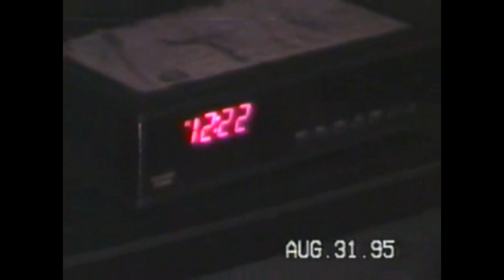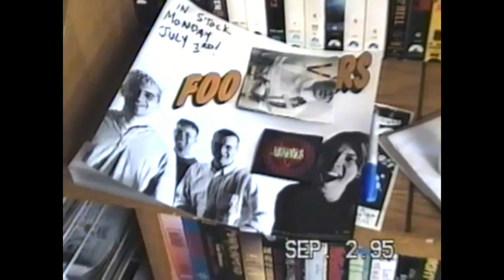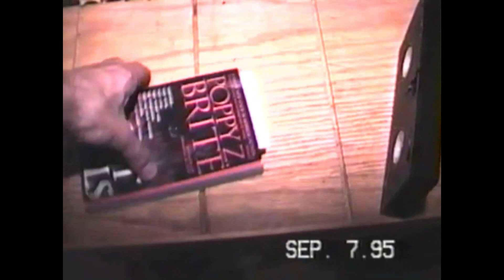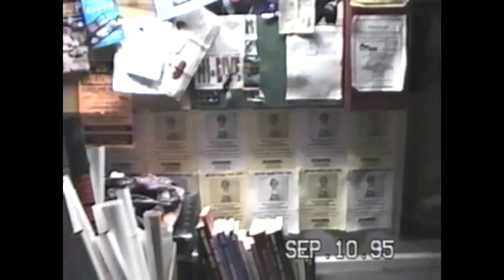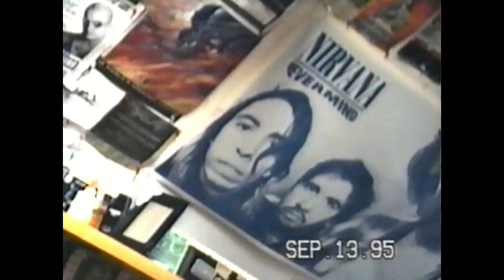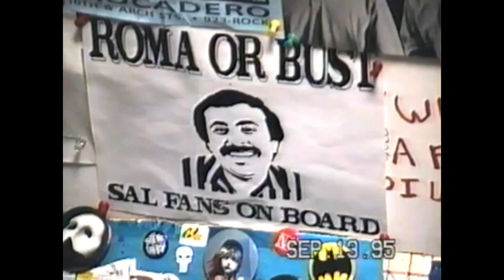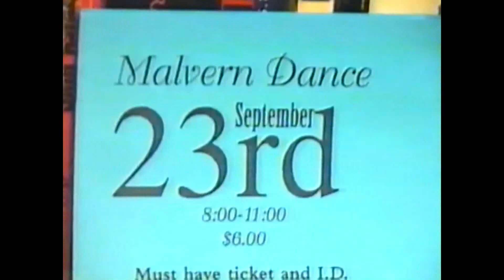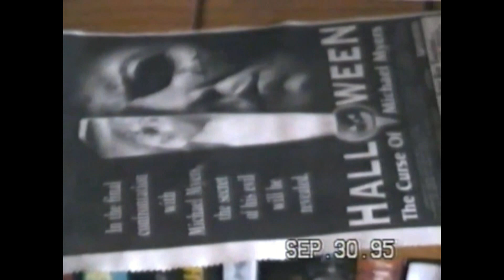September 1-30th, 1995 - 90's Video Diary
11th Grade:
Aside from filming "events", I also filmed day to day. Here is footage from the month of September 1995 condensed to 10 minutes.

Highlights Include:

8/31: After work from my AMC movie theater job on the day I started 11th grade.

9/1: After school, before leaving for The Vandals concert.

9/2: Day after The Vandals show.

9/5: My ex gets a haircut, gets in a fight with her parents and walks the 2 miles to my house to hide out.

9/9: My friend gets a speaker box for his car.

9/23: Before the 2nd school dance of the year. We intentionally dress as dorks. I still get a girls number.

9/30: Day after 'Halloween 6' opens in theaters.